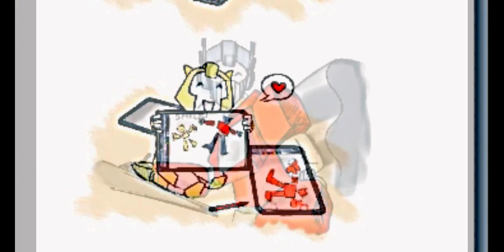Bumblebee and Optimus( Father and son "AU" | Nirimi_Kun